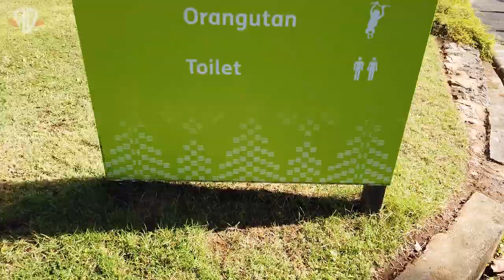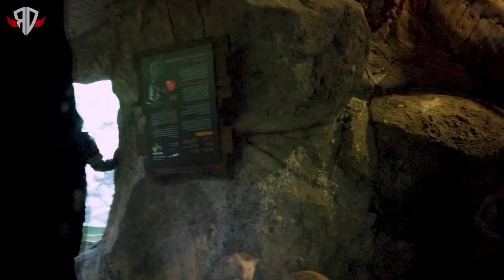Petualangan Isco & Leia di Sanctoo Villa & Bali Zoo (part 2)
Location : Bali Zoo